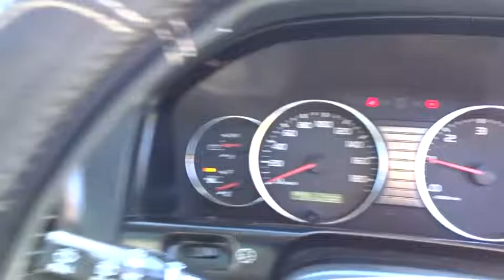2002 TOYOTA LANDCRUISER Cairns, Townsville, Mount Isa, Port Douglas, Atherton, QLD 31837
2002 TOYOTA LANDCRUISER
2002 TOYOTA LANDCRUISER GXL (4X4) - Stock#: 31837 - VIN#: JTEHC09J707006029

Dual Front Airbag Package, Anti-lock Braking, Cruise Control, Compact disc player, Central Locking Remote Control, Cloth Trim, Engine Immobiliser, Limited Slip Differential, Leather Steering Wheel, Power Mirrors, Power Steering, Power Windows, Radio Cassette with 4 Speakers